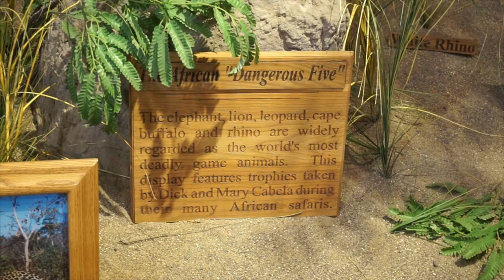Cabela's African Big Game Display - A Life In Video 77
I visit the African Big Game Display at Cabela's in Dundee Michigan!!

This video was originally recorded on June 15, 2014.

TheAndySan

**Tech Notes**

*Camera Used*

Sony α5000

*Programs Used*

E.M Total Video Converter 3.60
Audacity 2.0.5

*Music Credits*

BGM Artist: Omar Varela